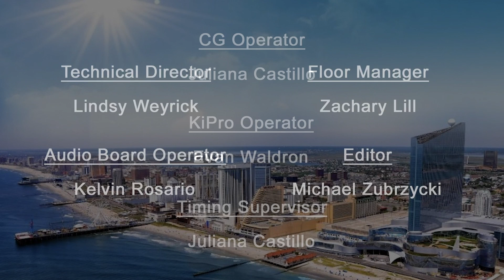The Mike Lopez TV Show - Full Interview #2 - Mayor Marty Small Sr.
Enjoy this uncut interview with the Mayor Marty Small Sr., Mayor of Atlantic City, New Jersey!